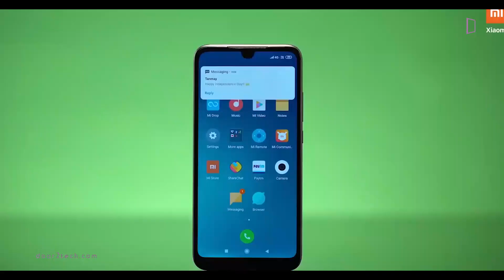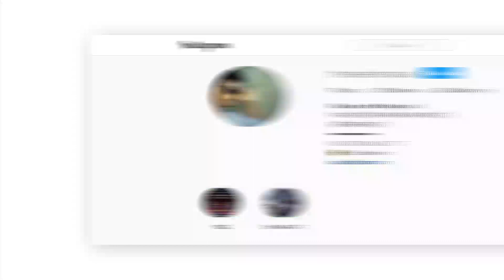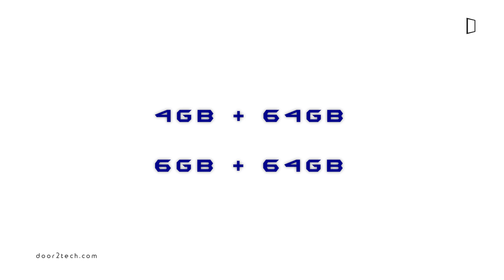Let's Know!! Redmi Note 10 India Launch date and Price 🇮🇳 Only Redmi Note 10 All Details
Hello Dosto, aaj iss video me mai aapse baat kr raha hun sirf or sirf Redmi Note 10 launch date and price ke bare me. Iss video me only Redmi Note 10 ko le kr aapko sari details mil jayegi and almost confirmed specifications ke v bare me janenge aap iss video me. Dosto Xiaomi ke iss Redmi 10 series ko lekr kafi umiden hai or bilkul ek saal ke baad Xiaomi ke ye series aa raha hai Redmi 9 series ke baad, too cahliye jaante hai Redmi note 10 bharat mein kab launch hoga, iski expected price kya batai jaa rahi hai or v bahut kuch

💮  S U B S C R I B E  T O D A Y 🔔

📌  More videos for you (MUST WATCH)

    ▶ Let's Know POCO M3 India

➡ Queries Solved:-
    ► Redmi Note 10 bharat mein kab launch hoga
    ► Redmi note 10 details and price
    ► Redmi note 10 display
   ►  Redmi note 10 expected price in india

😊 अगर आपके मन में कोई भी सवाल यह सुझाव
        हो तो कमेंट में लिख करके जरूर बताएं।